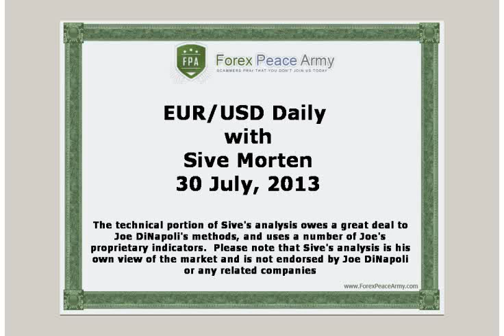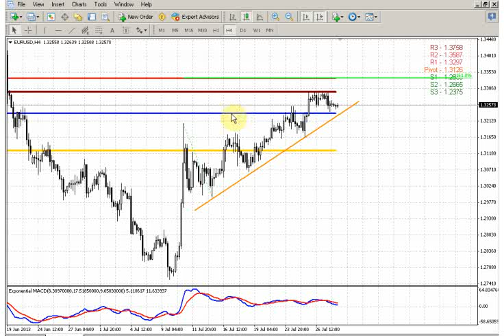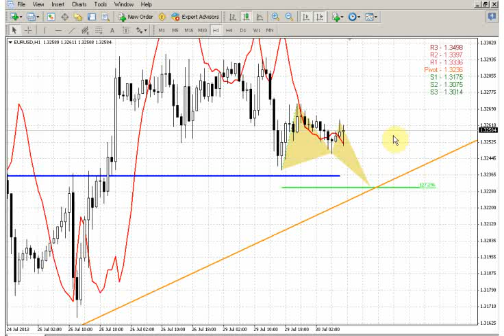ForexPeaceArmy | Sive Morten EUR Daily 07.30.13